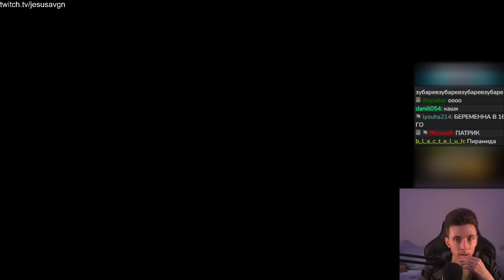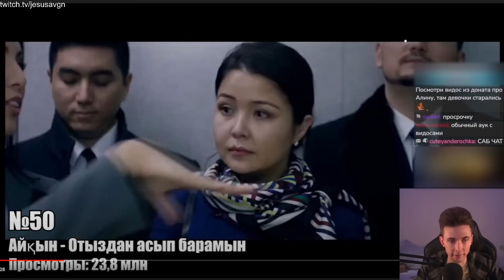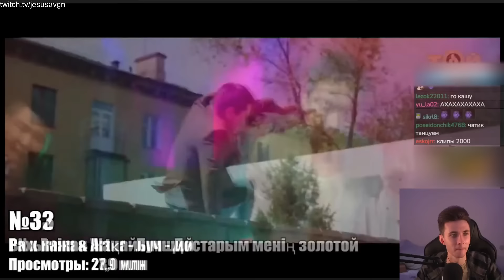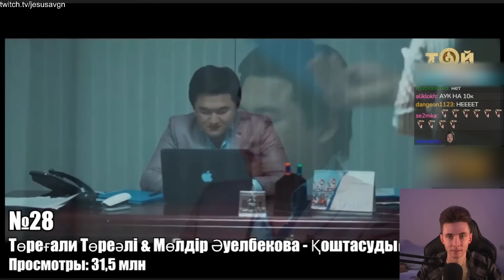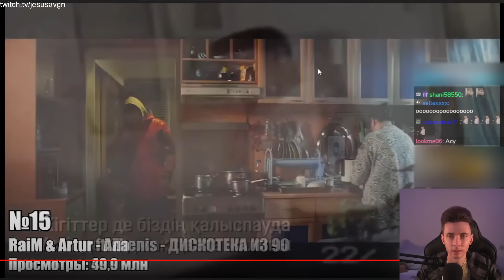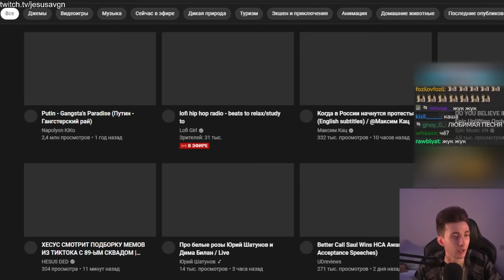ХЕСУС СМОТРИТ: ТОП 50 КАЗАХСКИХ ПЕСЕН по ПРОСМОТРАМ 2011-2022 | PATRICK MUSIC | РЕАКЦИЯ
Привет Всем!